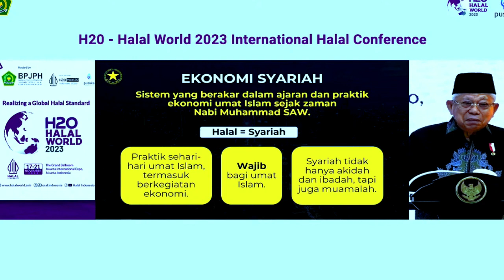SAMBUTAN KH. MA'RUF AMIN // OPEN CEREMONY HALAL WORLD 2023 // INTERNATIONAL HALAL CONFERENCE